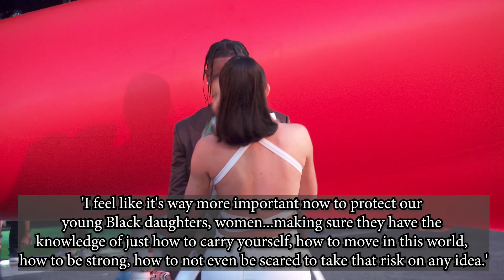Kourtney Kardashian Cries Over Kim Kardashian Feud Replaying On KUWTK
Kris Jenner and Kourtney Kardashian reminisce over her feud with Kim Kardashian on KUWTK after it airs on TV. Plus, Travis Scott speaks on raising Stormi.

Kim Kardashian ‘loves taking trips down memory lane’ & despite little sister Kylie Jenner’s pre-‘transformation’ look, the family had a laugh about the throwback post!

ABOUT HOLLYWOODLIFE